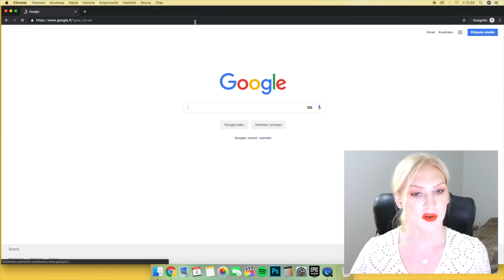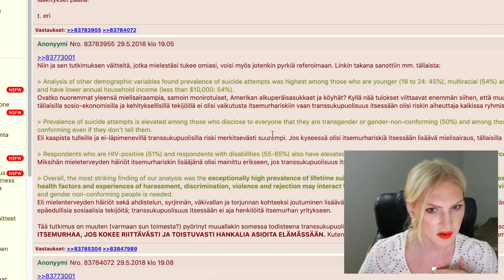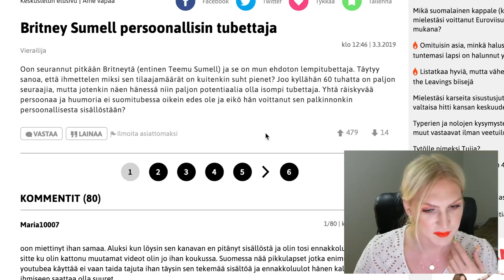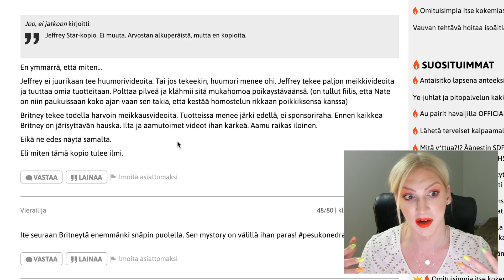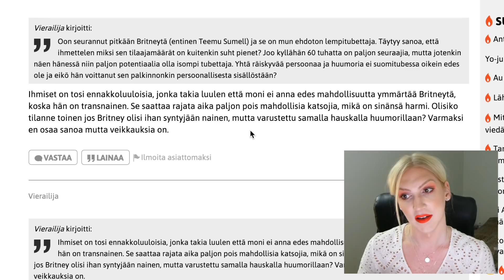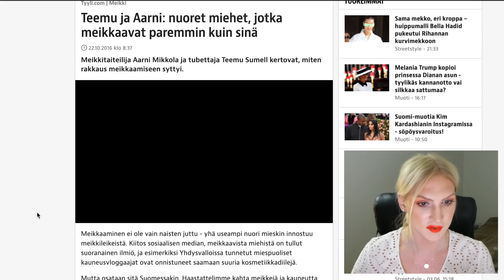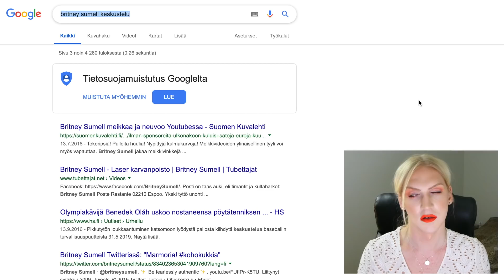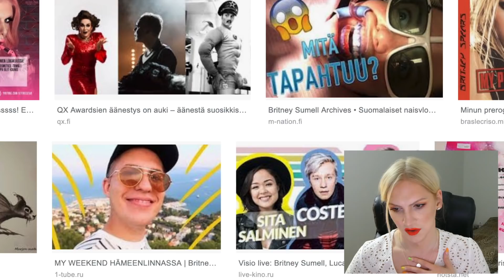Googletan itteni *JÄRKYTYIN* | Britney Sumell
Google on best.

Ykski tyttö unohti tilata mun kanavan.. NIIN SEN KONE VAAN RÄJÄHTI!!